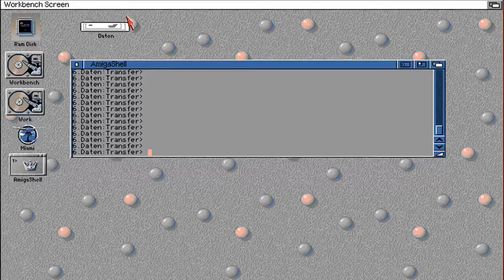Raycaster on an Amiga 68030/50 with FreePascal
Following to create a raycaster engine for a native Amiga, even with only OS function for draw and only little optimization it already runs rather nicely on a mid-Range Amiga1200/68030/50MHz Hires-Interlace 32 color screen.